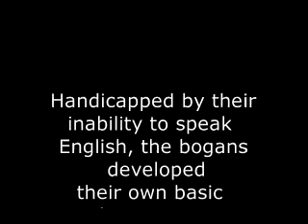Inspector Crikey - The EEPsorcist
After investigating the death of Humpty Dumpty, Inspector Crikey becomes enmeshed with the exorcism of a young girl posessed with a redneck spirit.
Animated in Tasmania, Australia by Off Planet Films.

**Although this video has an animated style, it is intended for a mature audience of 15+ years of age, and is not “made for kids”!